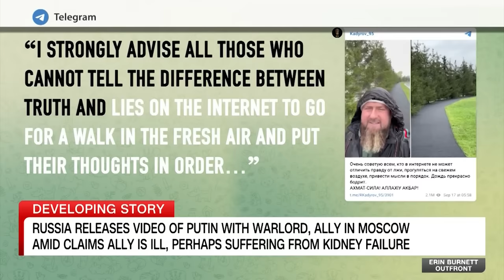Russia sends message in new video of Putin and warlord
CNN's Matthew Chance reports on the newly released video of Russian President Vladimir Putin with his warlord, Ramzan Kadyrov, amid claims that he was gravely ill.